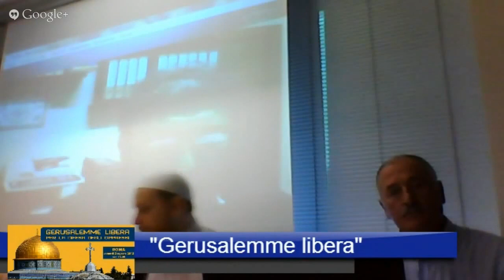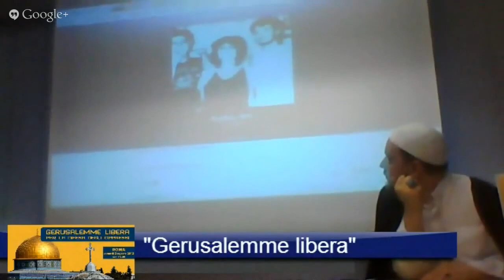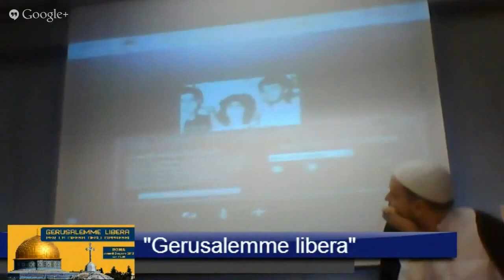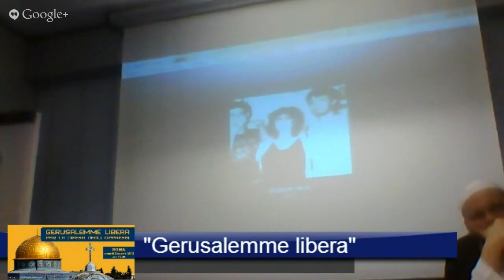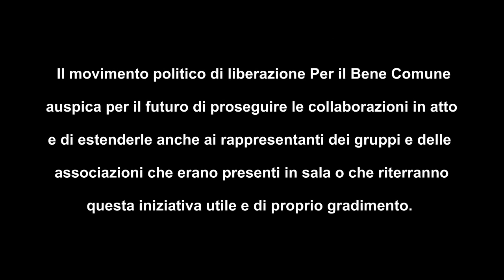Gerusalemme Libera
Roma - venerdì 2 agosto 2013 - Diretta streaming "Gerusalemme Libera per la difesa degli oppressi"